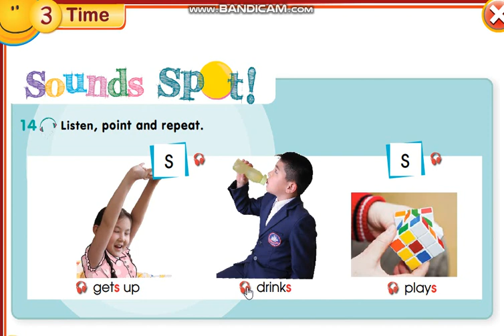smiles 3 module 3 p 39 ex 14